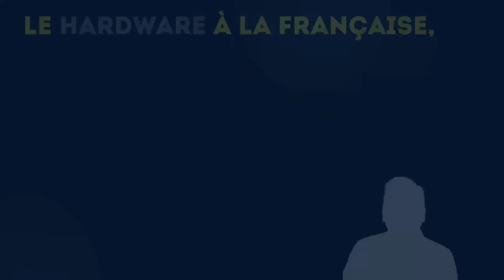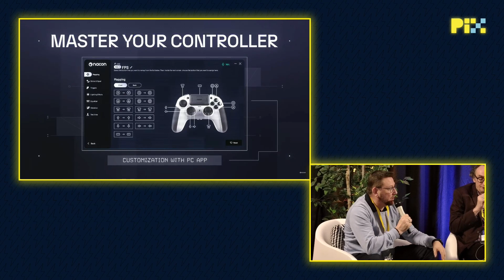Le hardware à la française, c'est possible !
Depuis longtemps, le hardware, et notamment celui dédié à l’entertainment s’est délocalisé. En production, évidemment, mais trop souvent aussi en termes de conception, de projets de création d’entreprise, etc.

Le hardware français fait-il réellement pale figure face à ses concurrents US ou asiatiques. Si oui, pourquoi ? Quels sont les freins : investissement, distribution, coûts de production, etc. ? Et pour faire du bon hardware, faut-il du bon software ?

Trois entreprises françaises nous partagent leurs réalisations et leurs projets : Lynx (casques VR), Nacon (accessoires gaming) et Octavio (hi-fi).